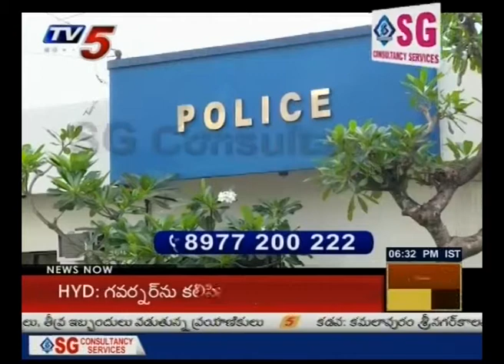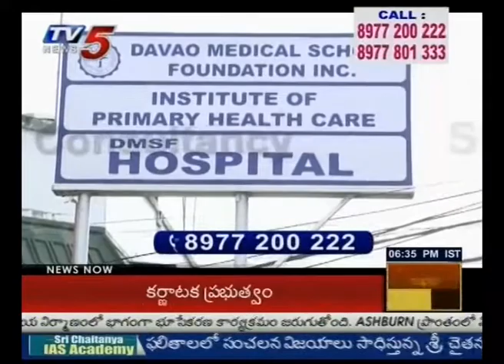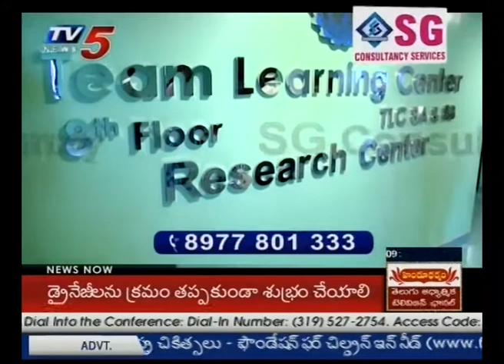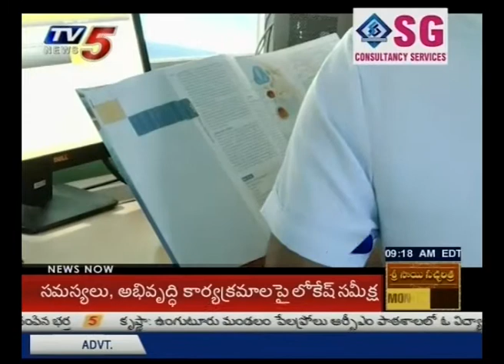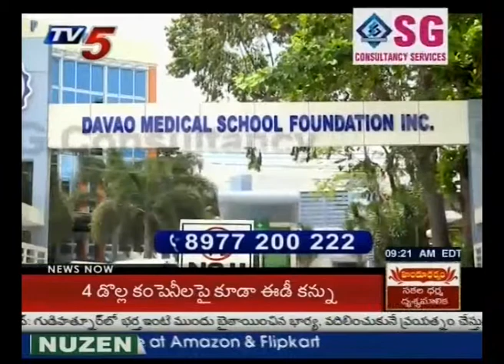MBBS in Abroad | Davao Medical School Foundation | Study Time| TV5 News